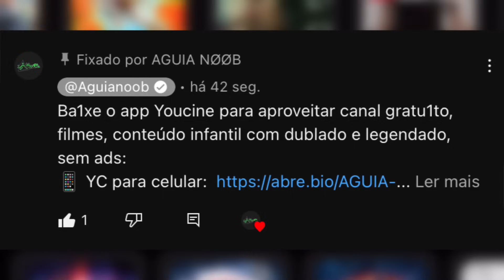FINGINDO VENDER HACKER e TEVE MUITO CHORO, FUI XINGADO! STANDOFF 2 🇧🇷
FINGINDO VENDER FAKE LAG e WALL HACKER, TEVE MUITO CHORO e DENUNCIA pra cima de mim! STANDOFF 2 🇧🇷

sensibilidade: NO
1.90
1.10
0.60

mira:)
tudo no 0
distância 1.30
estática

nome: Felipe 🇧🇷
idade:20
Santa catarina
device: ipad pro 2023 11” m1📱
5 anos de história no standoff 2 🦅

inspiração onde criei o canal
(lugin) 🍂

standoff 2,
Standoff 2
standoff 2,
MELHORES MOMENTOS,
STANDOFF 2,
STANDOFF 2,
STANDOFF 2,
FALLEN,
standoff 2,
Standoff 2,
STANDOFF 2,
standoff,
Standoff,
Free fire,
Free firee,
FALLENINSIDER,
STANDOFF 2,
STANDOFF 2,
Coringa reagindo,
coringa gta,
coringa clips,
 (Videoclipe Oficial),
STANDOFF 2,
standoff 2,
русский, yPro So2, Standoff 2 Handcam ipad, yPro, Gatchonix, -28, Lusik, промокоды в standoff 2, промокоды в standoff 2 2022, как скачать читы на standoff 2, читы на standoff 2, как растянуть экран в standoff 2, abrindo caixas no standoff 2, aimbot standoff 2, a melhor mira para standoff 2, como farmar gold no standoff 2, codigo promocional standoff 2, como esticar a tela do standoff 2, como melhorar a mira no standoff 2, hud standoff 2, hud 4 dedos standoff 2, hud 3 dedos